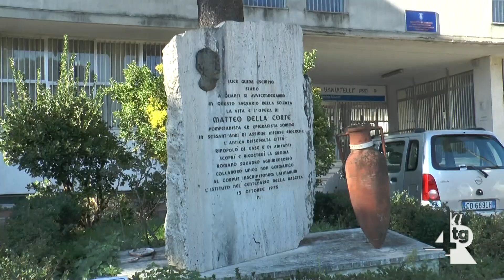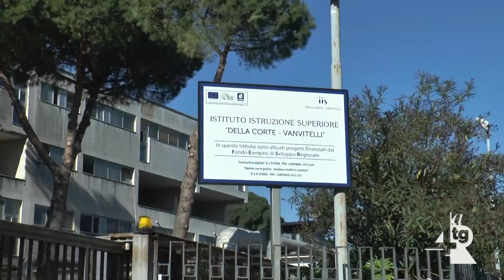Primo giorno di scuola a Cava De’ Tirreni: emozione e novità per gli studenti cavesi